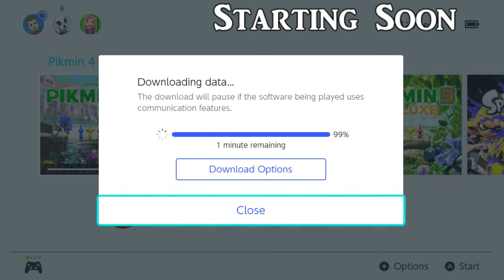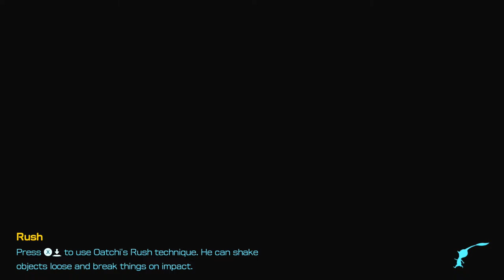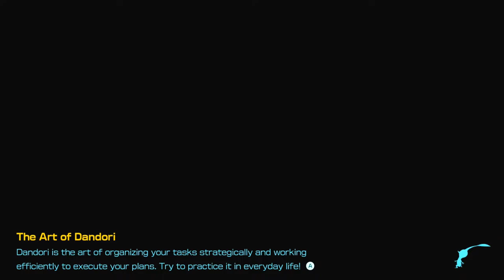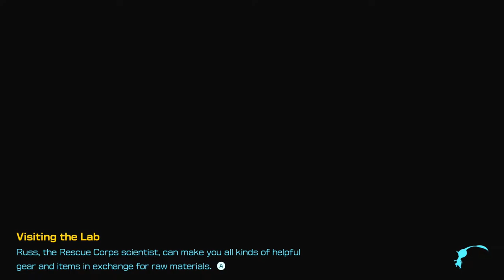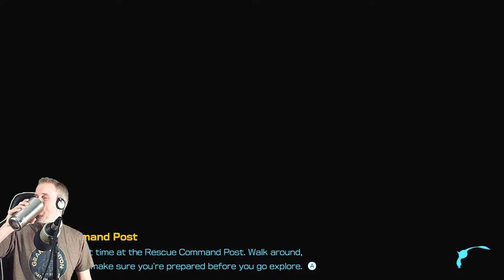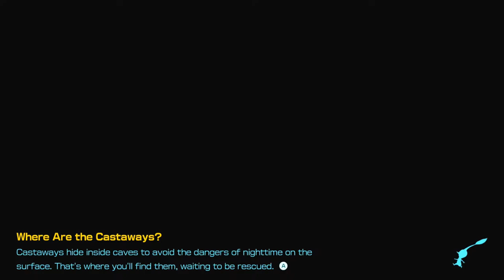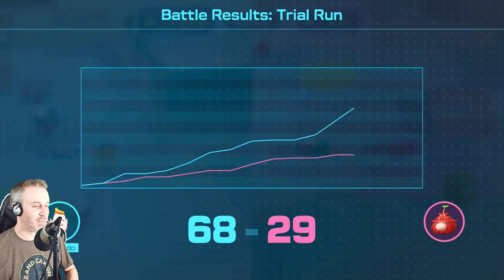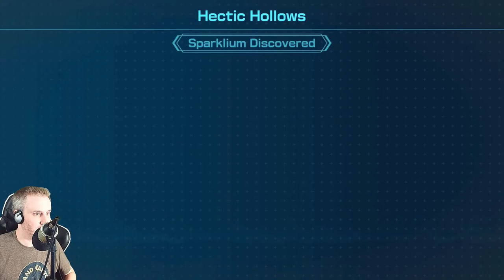I 100%-ed THE PIKMIN 4 DEMO!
It's been 84 years but the Pikmin 4 demo is now here!